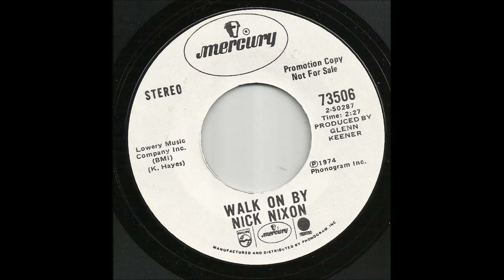Nick Nixon - Walk On By